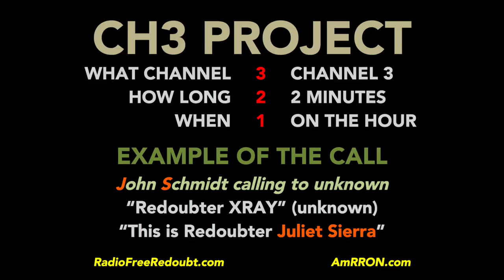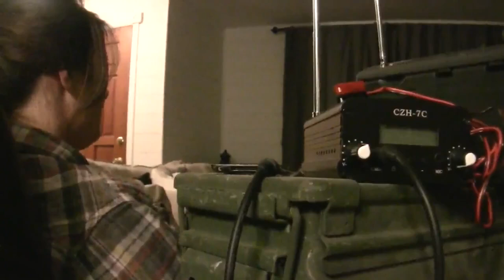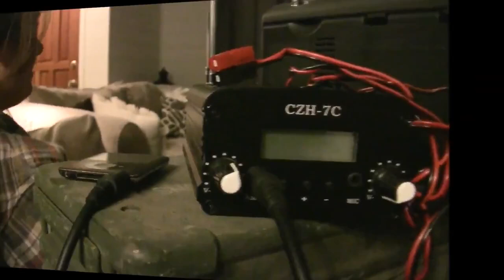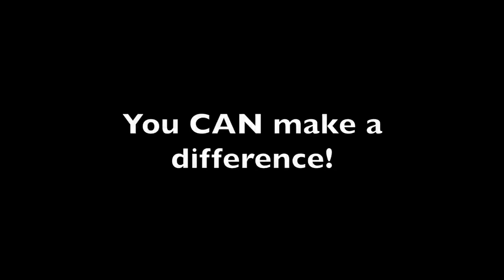COMMS UP! An Introduction to AmRRON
Before - During - After the engineered collapse of American society, The Voice of the American Redoubt, est. 2011, prepares for communications for when the grid goes down. RadioFreeRedoubt.com